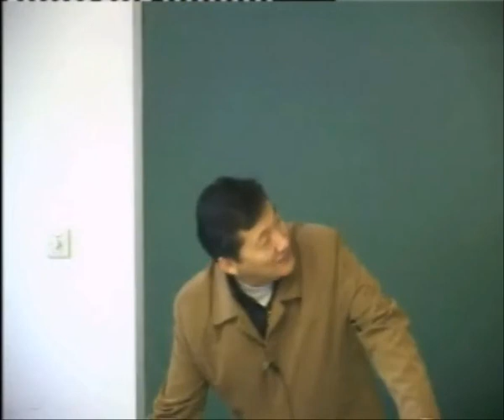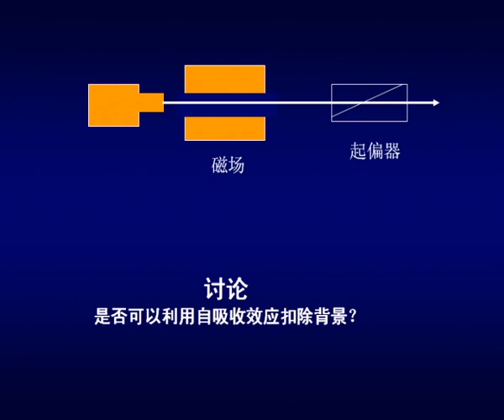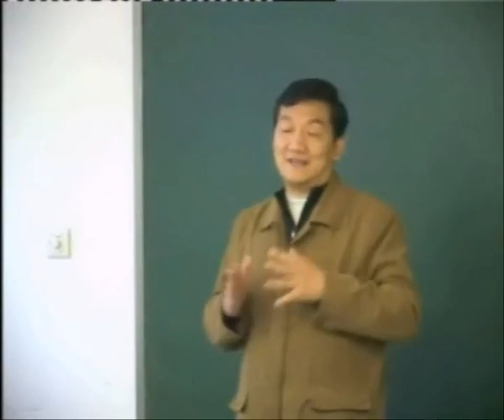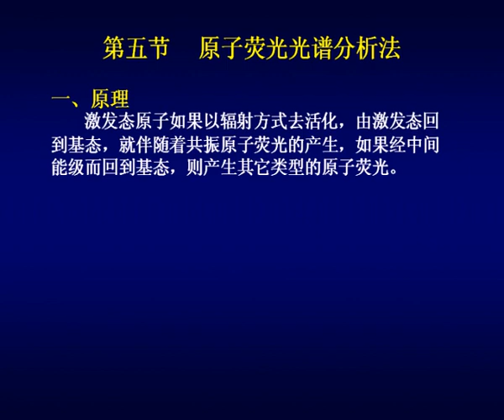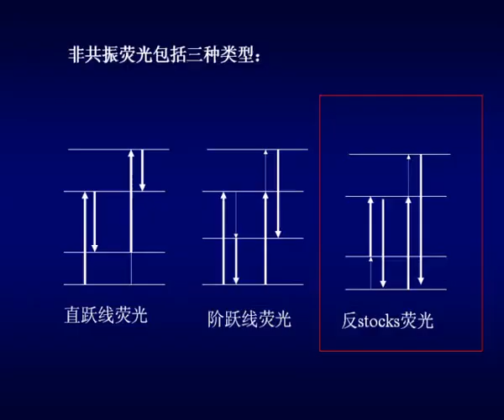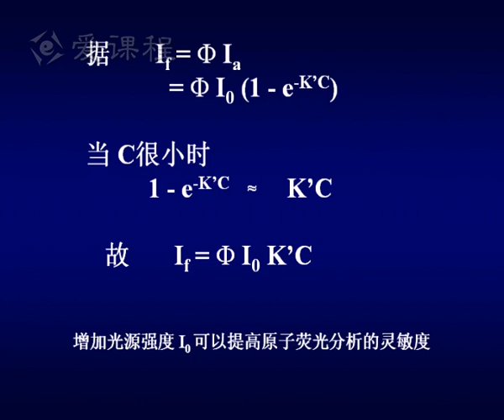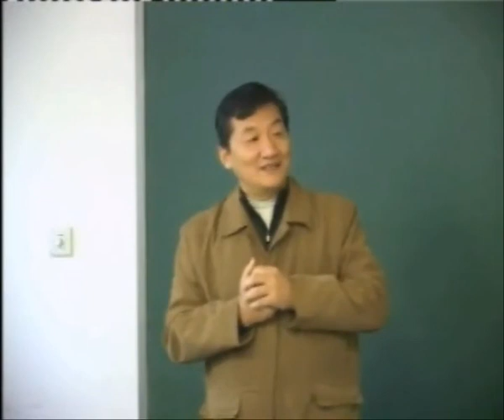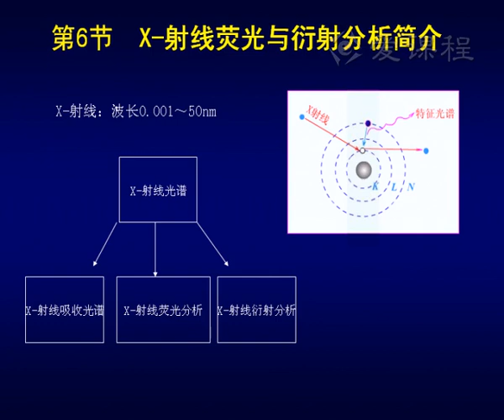11 教学录像 干扰及其消除（二）及原子荧光分析法（一） 清华大学 仪器分析